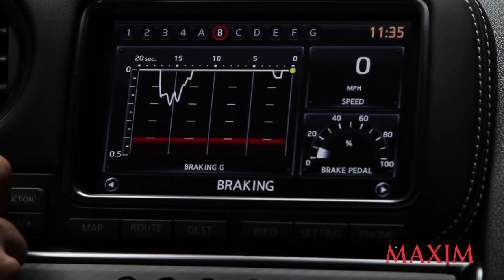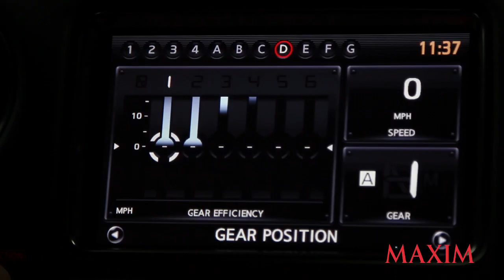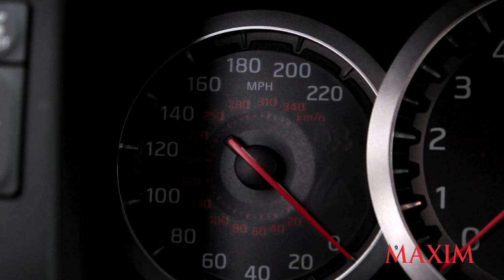Maxim Motors: The 2014 Nissan GT-R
We got intimate with one of the most exciting cars on the road. We're still weak in the knees.